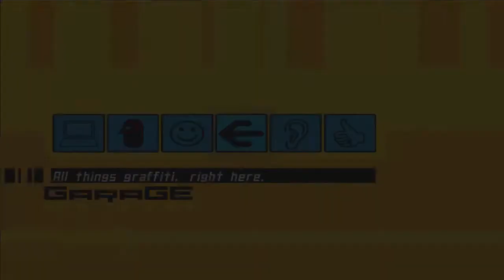FORTIFIED RESIDENTIAL ZONE GOLDEN RHINO GRAFFITI| Jet Set Radio Future Episode 30 (Replay)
We go to the Fortified Residential Zone and we give it some new paint.